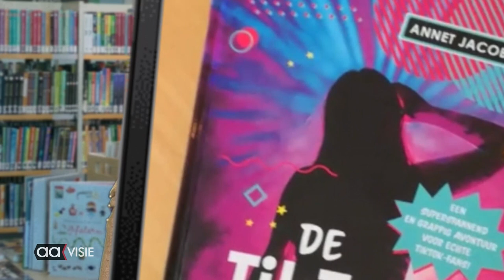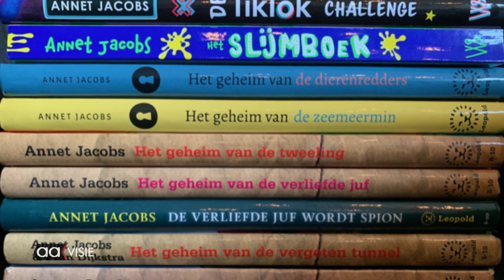Annet Jacobs brengt TikTok-boek uit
'De TikTok challenge' is een nieuwe uitdagende boektitel voor jonge lezers. Het is het elfde kinderboek van de Almelose kinderboekenschrijfster Annet Jacobs.